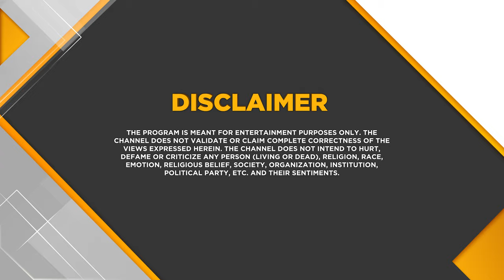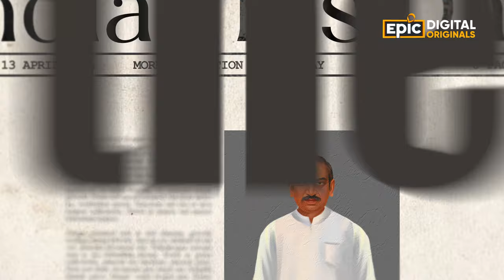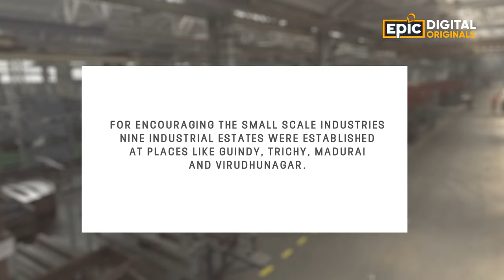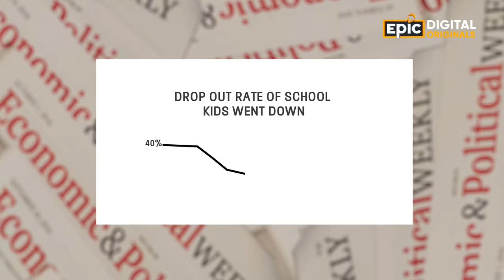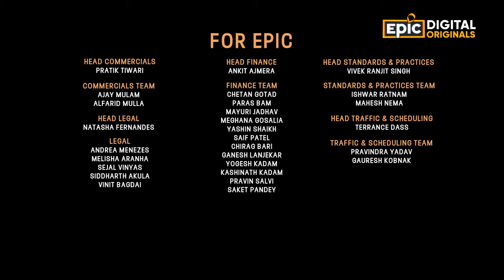K. Kamaraj - Kingmaker | Former Chief Minister Tamil Nadu | Bharat Ratna - The Jewels Of India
Dekhiye Bharat ke bhavishya ko shiksha se jodne ke liye ‘Mid-Day Meal’ ki pahal karne wale K. Kamaraj ka safar,
Aur jaaniye inhe rajneeti mein kyon di gayi ‘Kingmaker’ ki upaadhi!

Epic Digital Originals - Bharat Ratna: The Jewels Of India mein, Now Streaming, sirf EPIC, EPIC ON, EPIC ke YouTube channel par.